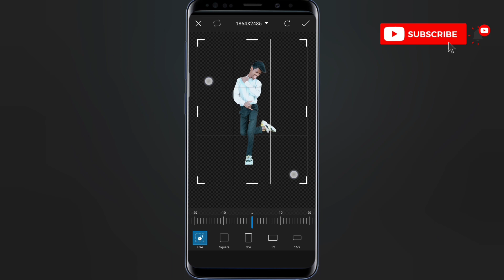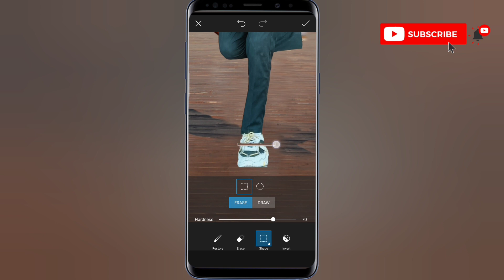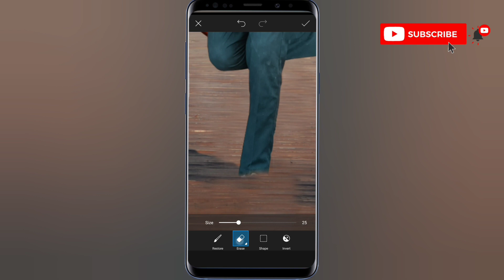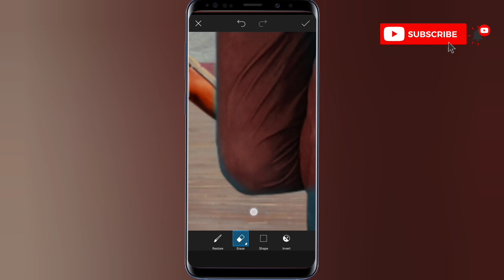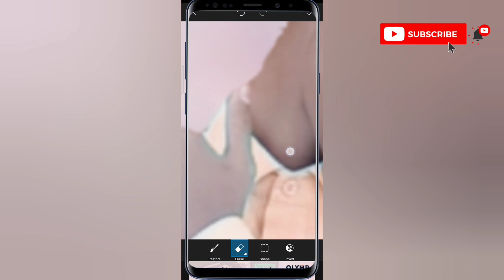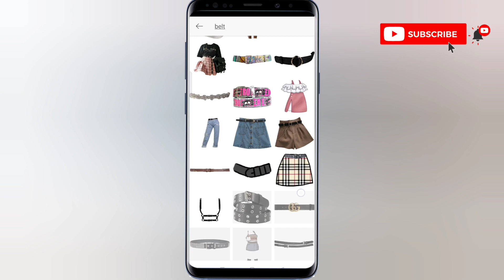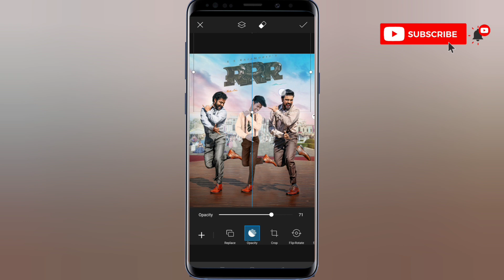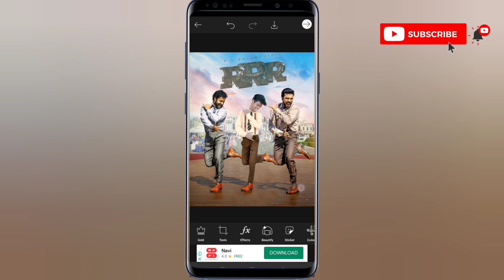RRR movie poster photo editing step by step ll Manoj Editor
Hey friends.. 🙋🏻‍♂️
: Welcome to our new video.. 🎥
: To dosto ess video mene Abhi jo dhamakedaar movie anewali he (RRR) film ka poster photo editing kyahe... ❤️✨😊🙌
: Hume bus ap logoka hi support chaiye.. 🥰✊🏻
: Thankss for watching my video.. 😇🙏🏻
: Love you from - (Odisha) ❤️🇮🇳